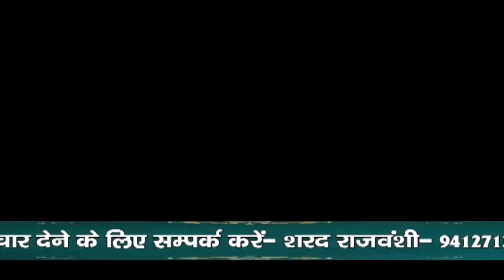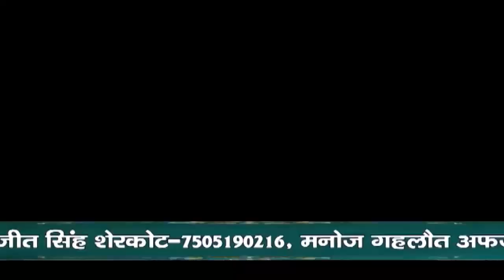चांदपुर पुलिस ने पांच चोरी की घटनाओं का किया खुलासा